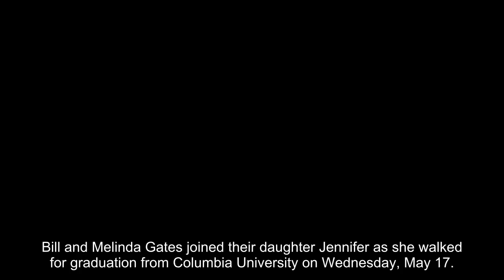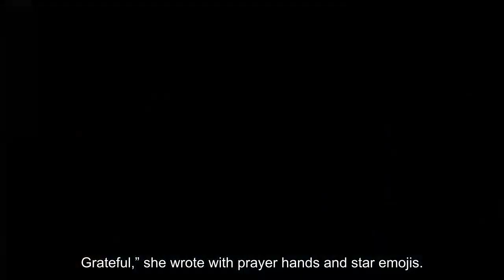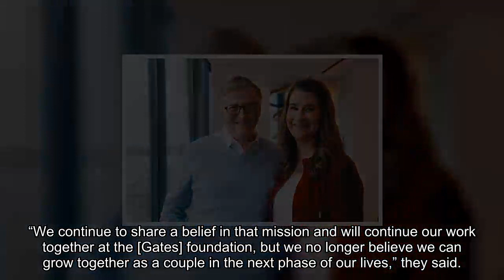Bill & Melinda Gates Reunite To Celebrate Daughter Jennifer, 27, As She Receives Masters Degree: Pho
Bill and Melinda Gates joined their daughter Jennifer as she walked for graduation from Columbia University on Wednesday, May 17. The exes smiled as they posed for a photo with their oldest child, 27, after she completed her Master’s program in Public Health. Bill, 67, and Melinda, 58, both looked so proud of their daughter as she celebrated her academic achievement two years after they divorced.

Jennifer stood in between her mom and dad, wearing her light blue graduation robe and cap. Melinda rocked a pink dress with a matching jacket with an orange trim. Bill sported a dark blue suit and a white button-down shirt. Jennifer’s husband Nayel Nassar stood next to Bill, and he also wore a navy blazer, as he posed with his wife and in-laws.

In her Instagram caption, Jennifer celebrated her graduation and noted that she still had some work to finish as part of her program. “Thank you @columbiapublic health for this incredible educational opportunity and the village around me who made this possible. Grateful,” she wrote with prayer hands and star emojis. “Transparency— accelerated students officially get our degrees conferred in October when practicum deliverables are due, but all coursework is completed and we walk in the ceremony and celebrate now.”

Nayel also took to his Instagram Story to congratulate his wife on finishing the program. He shared the p